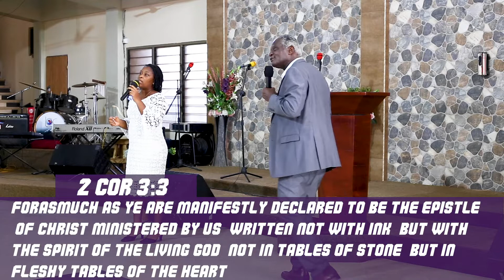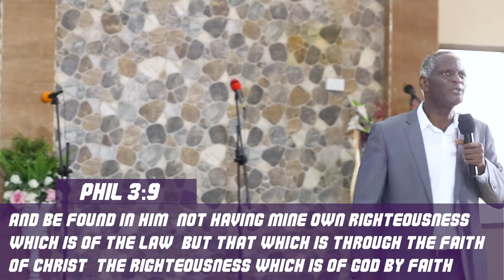Unto full stature in Christ 4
Speaker: Apostle Fiifi Orhin